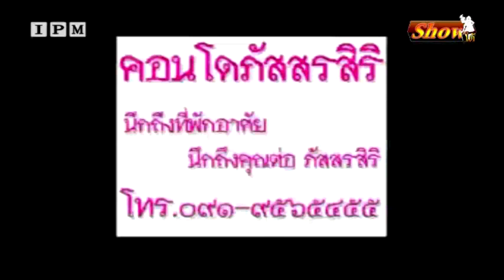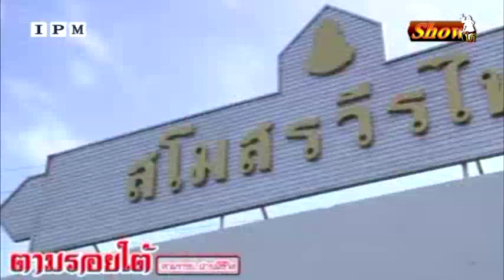รายการตามรอยใต้ IPM - โชว์ใต้ ๒๖-๒๗ มี.ค.๕๙ EP.22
รายการตามรอยใต้  ๗ - ๘ พ.ย. ๒๕๕๘
ออกอากาศวันเสาร์ - อาทิตย์ เวลา ๐๗.๑๐น. - ๐๘.๐๕ น.
และเวลา ๒๒.๑๐น. - ๒๓.๐๕น. ทางจานส้มIPM ช่องโชว์ใต้ ช่อง๗๔